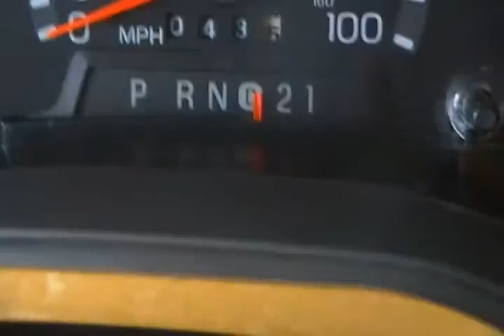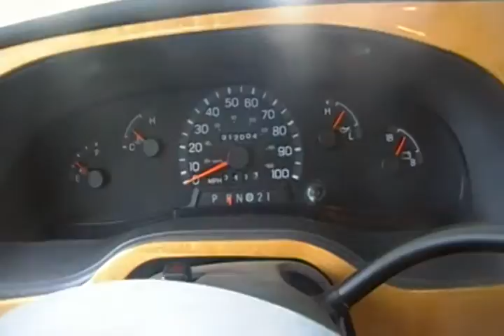2004 Granite Ridge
2004 Granite Ridge